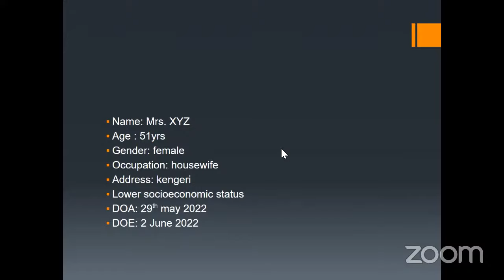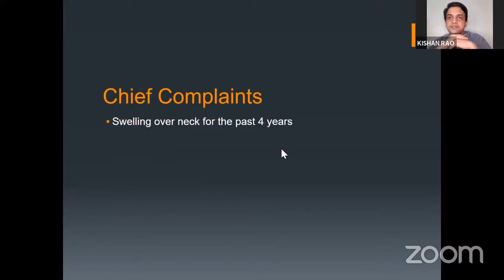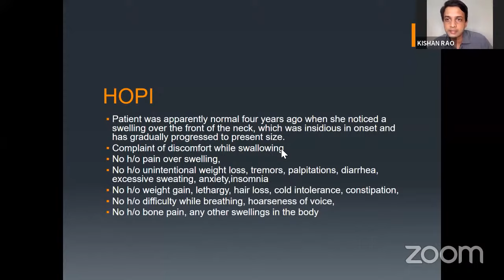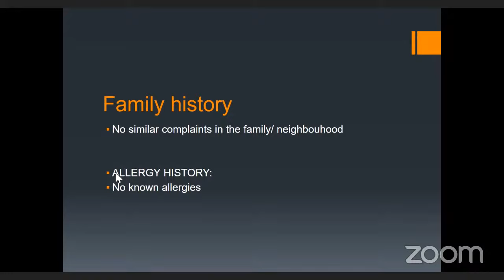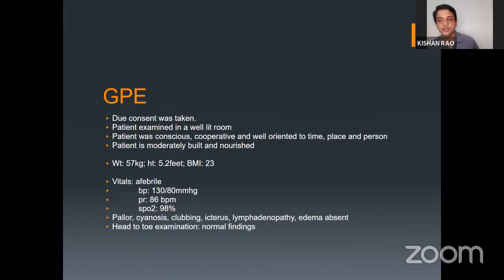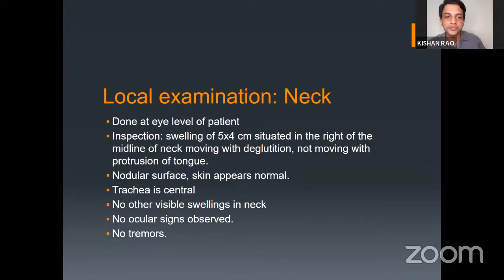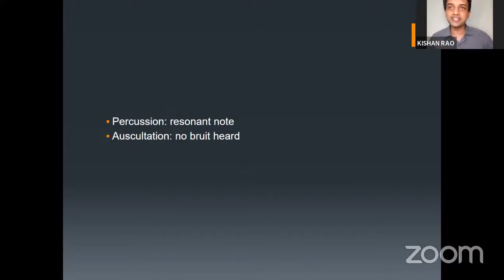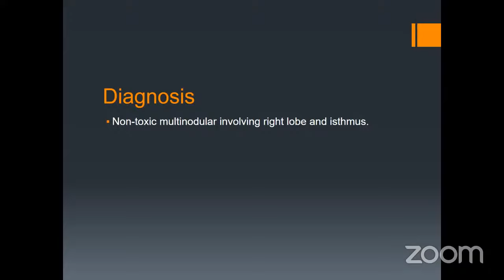MULTINODULAR GOITRE Case Presentation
MULTINODULAR GOITRE Clinical case presentation by Ms.Nandini, 4th year MBBS, BGSGIMS, Bengaluru.
Mentor: Dr.Kishan Rao, Founder of The White Army.